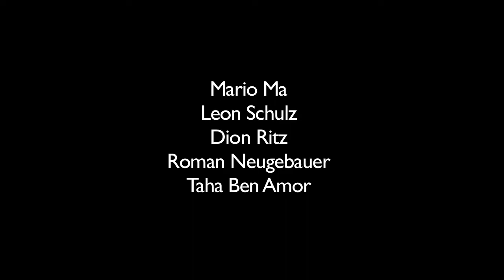Autumn skateboarding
A video we made during autumn in Stuttgart.

Riders : Mario Ma, Leon Schulz, Dion Ritz, Roman Neugebauer, Taha Ben Amor.

Edit : Roman Neugebauer